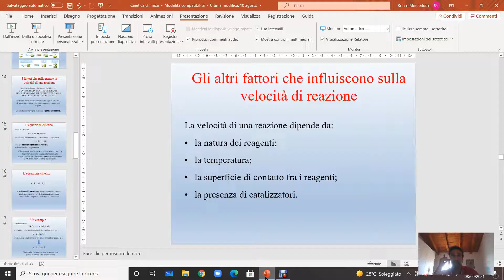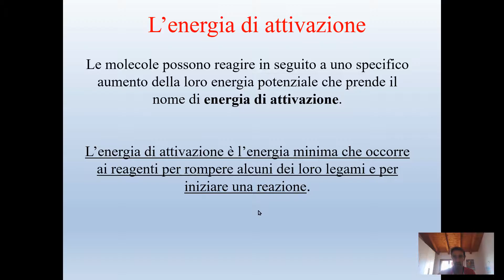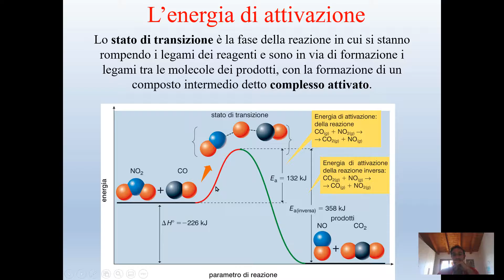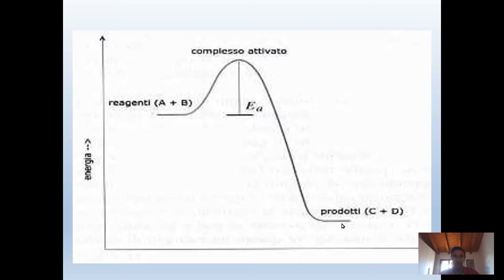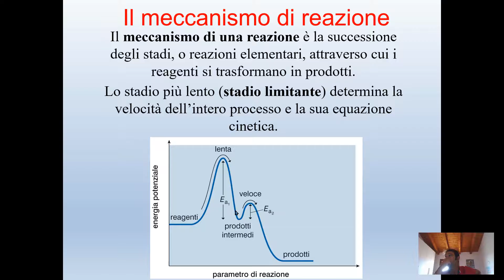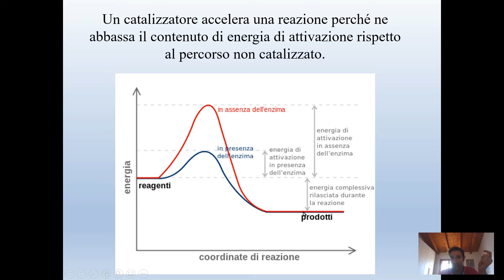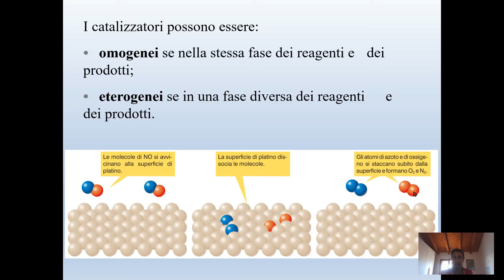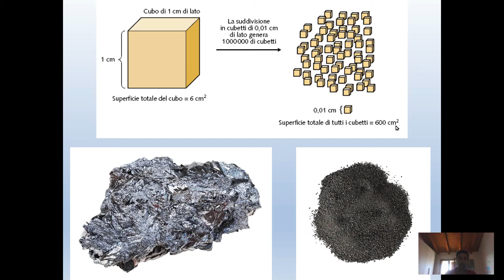5DL Planck Villorba Cinetica chimica 3